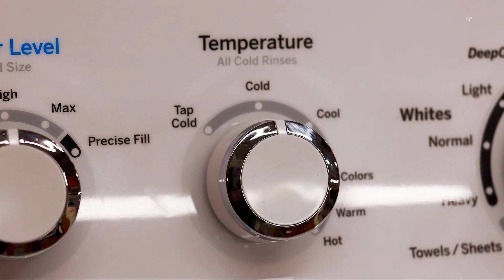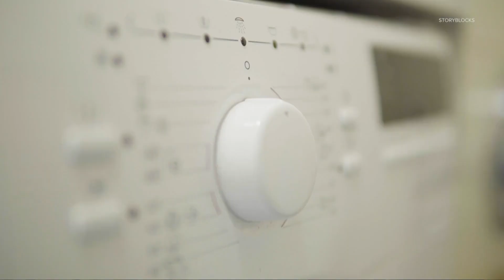Is washing clothes in cold water better that warm water?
For decades, Americans have believed that using hot or warm water would ensure their clothes came out of the washing machine clean. But recently, detergent companies have claimed that washing clothes in cold water is just as effective. So what’s the truth? Our VERIFY team digs in to find out.